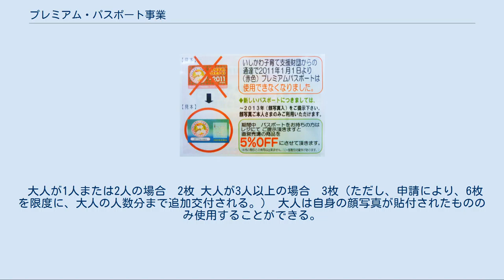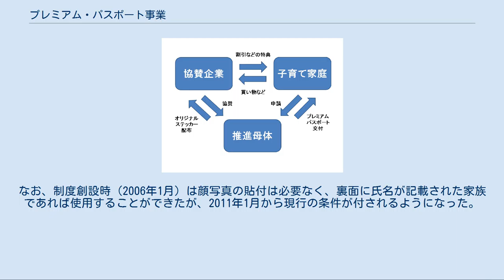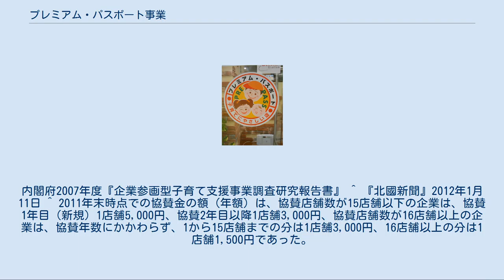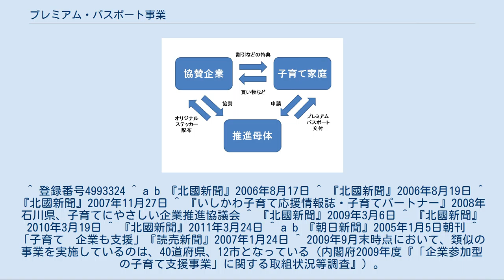プレミアム・パスポート事業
プレミアム・パスポート事業の仕組み プレミアム・パスポート事業（プレミアムパスポートじぎょう）は、石川県庁が、子どもが3人以上いる世帯への経済的支援策として、小売店や飲食店などサービス事業者の協力により実施している子育て支援事業である。
18歳未満の子どもが3人以上いる世帯に交付されるプレミアム・パスポート（略称「プレパス」）と呼ばれるカードを、事業に協賛する企業の店舗で買い物などの際に提示すると、代金の割引などの特典を受けることができる仕組みである。
2006年1月から実施されている。
 協賛する企業・店舗は、2012年3月15日時点で1,963店舗となっている。
業種は、スーパーマーケット、ドラッグストア、レストランなど小売・飲食関係が中心である。
そのほか、子育て家庭を顧客層とする学習塾、運動教室などの教育関係、遊園地、動物園、水族館などの娯楽関係をはじめ、美容、金融、通信、自動車、住宅など生活関連全般にわたる。
チェーンストアやフランチャイズの店舗ばかりでなく、個人商店など単独の店舗も多くみられる。
特典の内容は、代金の割引（例：5パーセント引き、子ども料金無料）、買い物ポイントの割増（例：ポイント2倍）、サービス品の提供（例：飲み物サービス、粗品進呈）、預金金利の上乗せ（例：0.3パーセント上乗せ）などで、協賛店舗ごとにあらかじめ設定されている。
特典にかかる費用はすべて協賛企業の負担である。
協賛する企業の店舗の情報は、常時、パソコンや携帯電話で検索することができる。
また、協賛する企業の店舗には、シンボルマークが印刷されたオリジナルステッカーが配布され、店頭やレジなどに掲げられている。
 プレミアム・パスポートは、18歳未満の子どもが3人以上いることを示す証明書であり、該当する世帯からの申請に基づき交付される。
2012年3月1日時点で16,056世帯に交付されている。
2011年1月からは、3人目の子どもを妊娠した世帯が支援の対象に加えられた。
カードは、運転免許証やクレジットカードなどと同じ大きさである。
対象世帯には大人の人数分が交付される。
大人は自身の顔写真を貼付したカードのみ使用することができるが、子どもは家族のものであれば使用でき、顔写真は不要である。
 プレミアム・パスポートの交付事務や協賛する企業の募集などは、石川県内の経済団体や行政機関などで構成される子育てにやさしい企業推進協議会が行っている。
事務局は、石川県庁の外郭団体である財団法人いしかわ子育て支援財団に置かれている。
子育てにやさしい企業推進協議会の設立は、2005年5月である。
その設立趣意書によれば、「地域住民の生活に密接に拘わっている我々企業等が積極的に子育て支援に取り組む環境の整備を図る施策を検討し、必要な事業を展開すること」が目的とされている。
 協賛しようとする企業は、あらかじめ店舗ごとに独自の割引、特典を設定した上で、子育てにやさしい企業推進協議会に対し、店舗の写真を添えて申し込む必要がある。
申し込みの方法は、子育てにやさしい企業推進協議会のホームページで手続きする方法と、申込用紙を郵送する方法がある。
応募は随時受け付けられるが、有効期間は毎年1月1日から12月31日までで、原則自動更新とされている。
なお、制度創設時（2006年1月）は、協賛企業は子育てにやさしい企業推進協議会に協賛金を毎年支払う必要があったが、2012年から協賛金は不要になった。
 協賛企業の店舗情報は、子育てにやさしい企業推進協議会のホームページに店舗写真付きで掲載され、パソコンや携帯電話から検索することができる。
また、協賛企業は、子育て家庭へ毎月19日に配信されるメールマガジンで、イベントやキャンペーンなどの情報を発信することができる。
 協賛企業には、シンボルマークが印刷されたオリジナルステッカーが配布され、店頭等に掲示する必要がある。
また、協賛企業は、プレミアム・パスポート事業のシンボルマークを使用し、協賛企業であることをPRすることができる。
なお、このシンボルマークは、協議会の事務局を務める財団法人いしかわ子育て支援財団により商標として登録されている。
 「子育てにやさしい店　金賞」の特製シール（石川県野々市市） 石川県庁と子育てにやさしい企業推進協議会は、プレミアム・パスポートの利用者アンケートで、特典内容が良い「お薦めの店」として得票の多かった協賛企業を表彰している。
受賞した各企業の店舗などでは「...